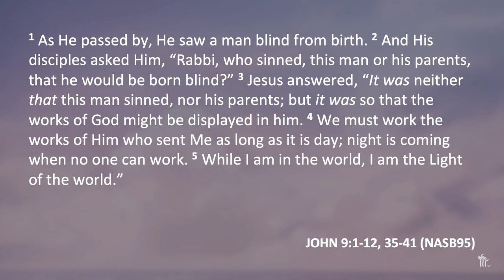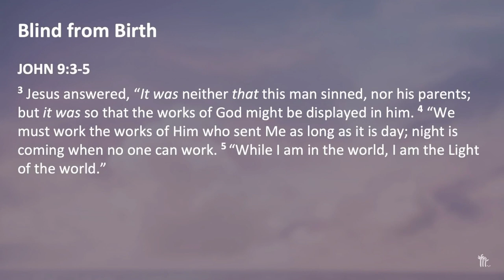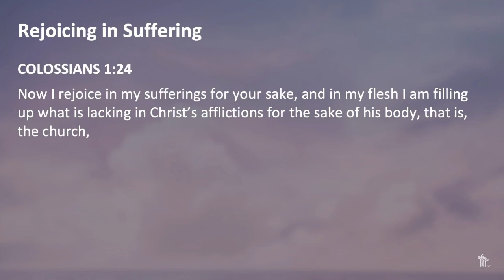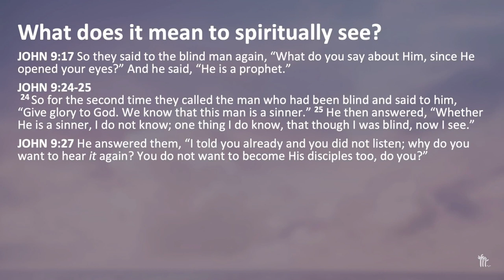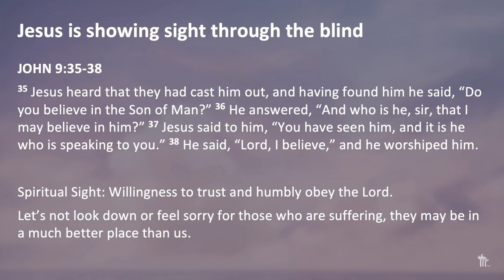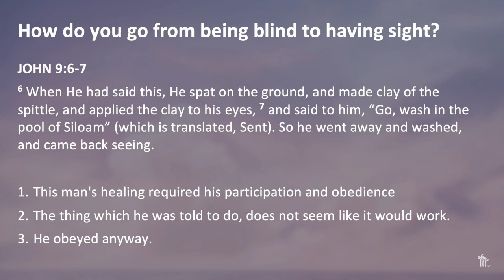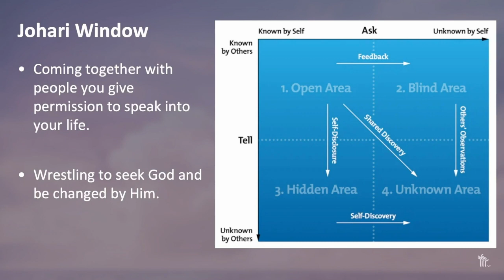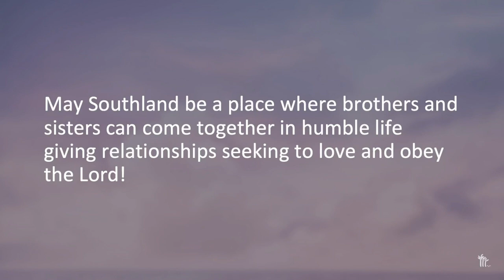Spiritual Sight, Pastor Sung Chung